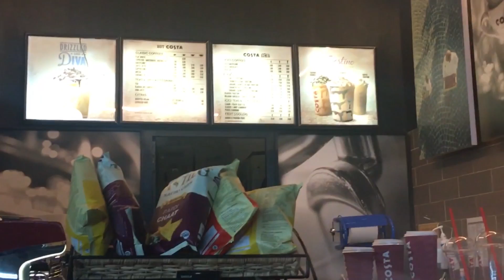I got a Birthday Surprise | Birthday Vlog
I went to Goa to celebrate my birthday. It was surreal. I got such ana amazing surprise. My husband got all the bookings done and told me just before a week so that I can decide on my dresses. Trust me I had time of my life celebrating my birthday in Goa. And that is the reason I forgot to vlog at times. So bear with me on whatever I have to share. Thank you so much for all the love and wishes.

This channel is a reflection of my life. I share everything that I love or every bit of knowledge that I have. It's all bout spreading happiness, love and creating positive environment.

It is a lifestyle channel where I share beauty stuff, makeup tutorials, recipes, DIY's,Nail Arts and everything that I love to do. Since I am a housewife and a mother to little girl you will see a lot of motherhood and housework related stuff as well which includes lot of yummy healthy recipes.

 Mukta Jain (MJ)